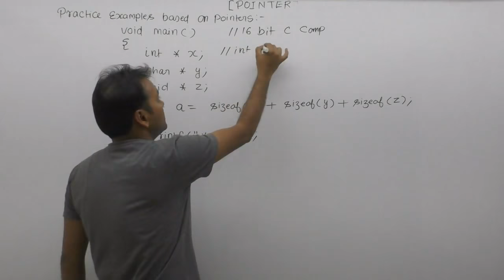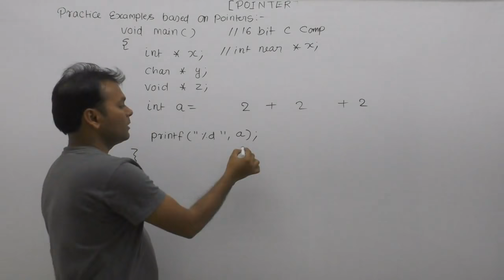Example Of Size Of Pointer In C| Pointer examples c programming| Part760|By Girraj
About this video lecture: Pointer example| Pointer examples c programming| Technical interview questions in c